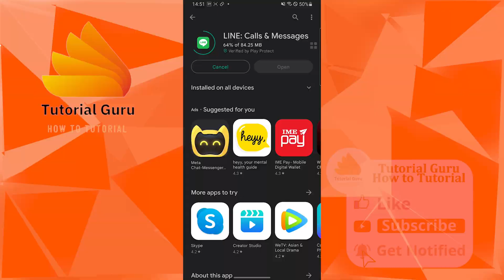How to Download Line App for Android Device? Line Free Messaging, Voice and Video calls Download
Learn how to download line app for android device with quick and easy steps. You can easily enjoy the free messaging, voice, and video calls service by the line app on your android phone after downloading the app from the google play store. This video will show you how to download line app for android devices with quick and easy steps. So, watch till the end for all the steps.